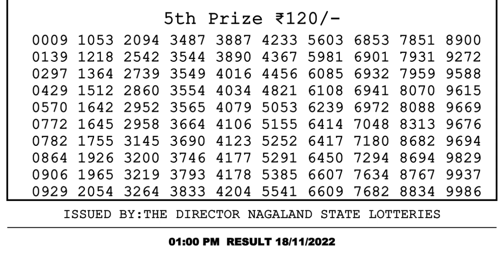Nagaland Lottery Sambad Live 1pm 18.11.21